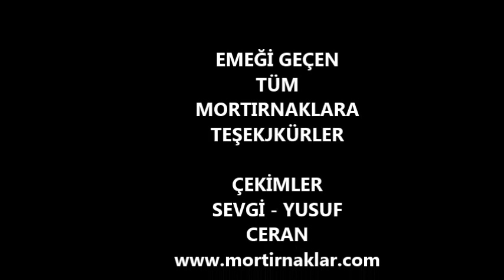Mortınaklar-dokuzgöl-alinca kabak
Mortınaklar-dokuzgöl-alinca kabak yürüyüşü